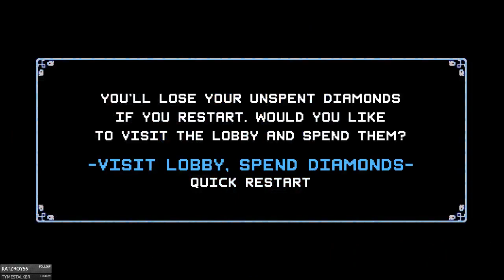Crypt of the Necrodancer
Finally decided to try out Necrodancer. I'm not super great at it but I made some progress!